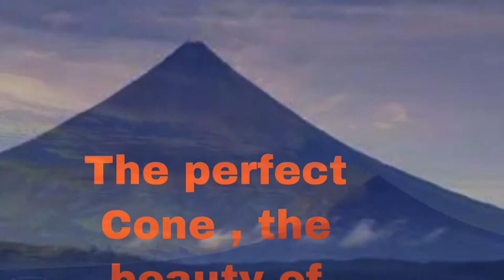Magayon in English beautiful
Mayon Volcano is avery  active volcano in the Philippines located at Province if Albay in Bicol Region , it has a very perfect cone that makes it so beautiful and so attractive , this volcano is very unpredictable it can be very shy and quite looking but suddenly it erupts even during the eruptions it shows beauty and colourful at night . It was called Mayon short local word if Magayon means beautiful